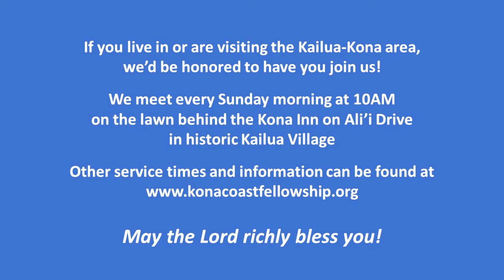Completion Guaranteed (Philippians 1:6)